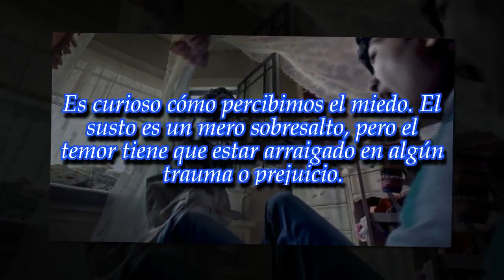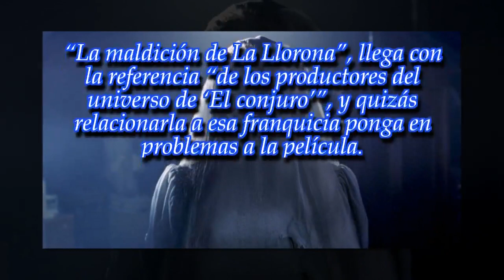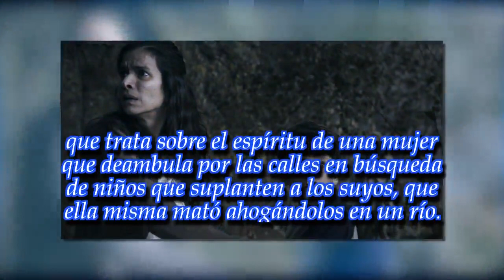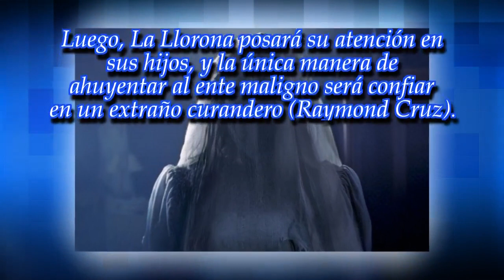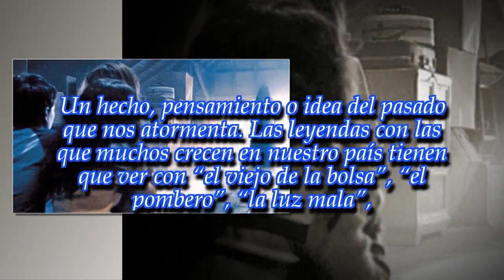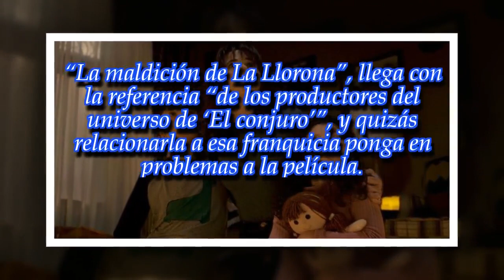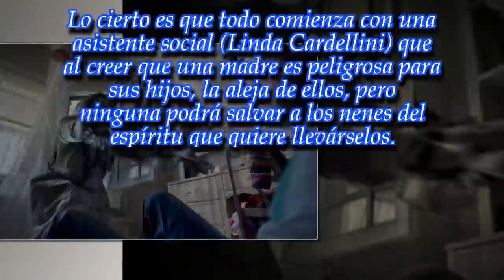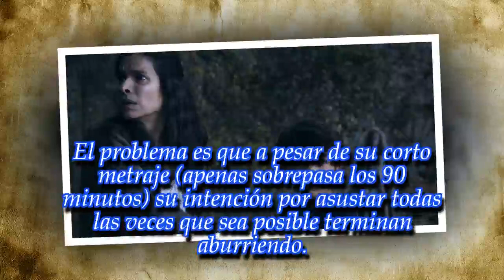"La maldición de La Llorona": desde México, con terror